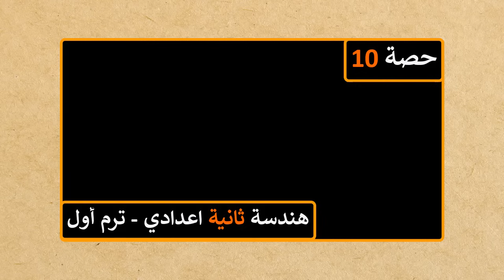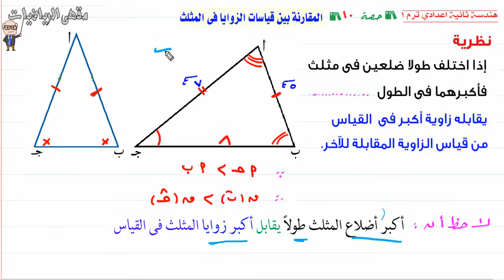التباين | المقارنة بين قياسات الزوايا في المثلث للصف الثانى الاعدادى هندسة الترم الاول حصة 10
رياضيات - هندسة - الصف الثاني الاعدادي الفصل الدراسي الاول 2020
الدرس الثاني في الوحدة الثانية  للصف الثانى الاعدادى هندسة الترم الاول
ــــــــــــــــــــــــــــــــــــــــــــــــــــــــــــــــــــــــــــــــــــــــــــــــــــ
📚 " كل دروس الصف الثاني الاعدادي ترم اول "